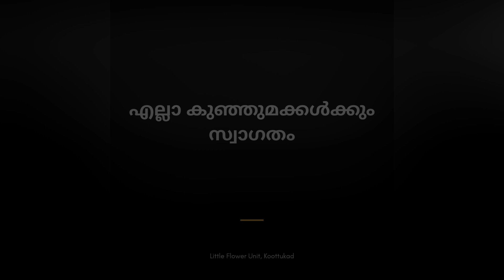കൂട്ടുകാട് ലിറ്റിൽ ഫ്ലവർ യൂണിറ്റ്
Document from Joy Srambical